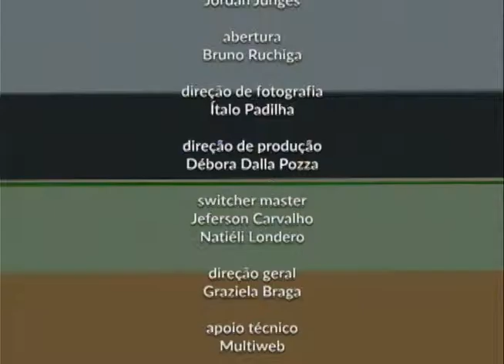Programa Vida é Atitude - 21/12/2015